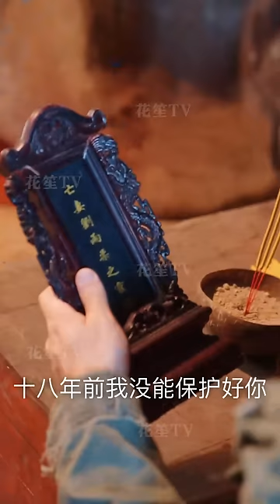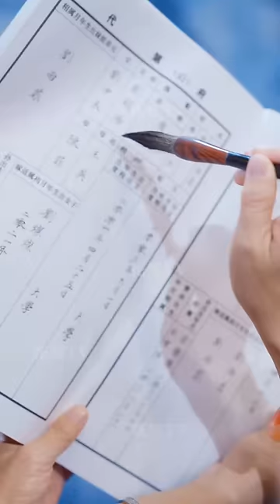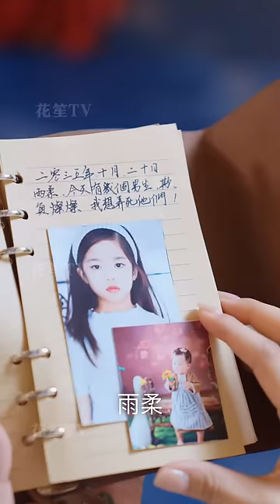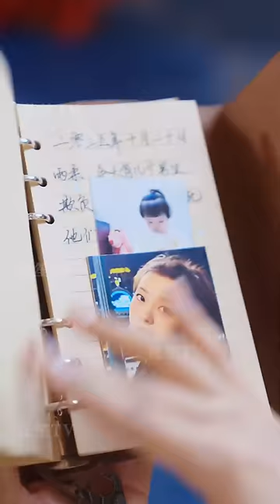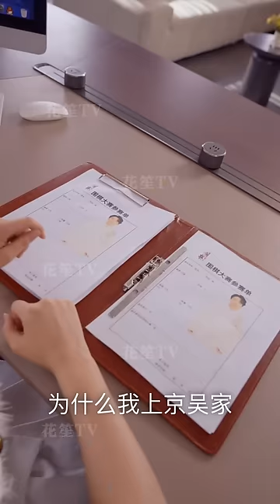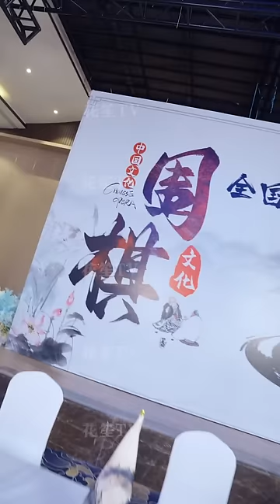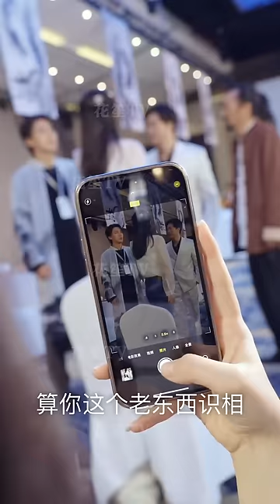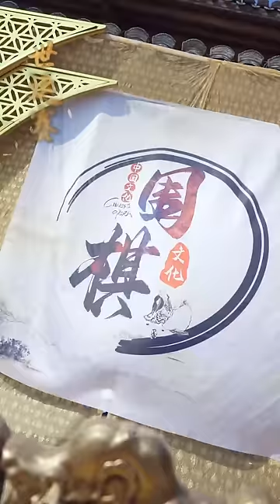【Multi Sub】[FULL |胜天半子] 棋聖楚傑妻子被害後隱退江湖，生女與其斷絕關係，但當他得知女兒遭人羞辱後毅然決回歸，霸氣橫掃江湖！familydrama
【大綱】棋聖楚傑因為妻子被害，隱退十八年，以拾荒為生，女兒誤以為楚傑害死母親，與其斷絕關係，楚傑上門解釋，被嘲諷，卻反手救了女兒的棋館。彼時世運賽棋王落入下風，大夏被辱，眾人渴望棋聖回歸。楚傑出場，霸氣制裁外國棋王。棋聖回歸，大夏圍棋震驚全世界！
男主角：蘇振華
女主角：週紫煜